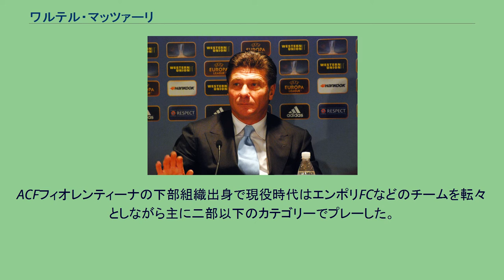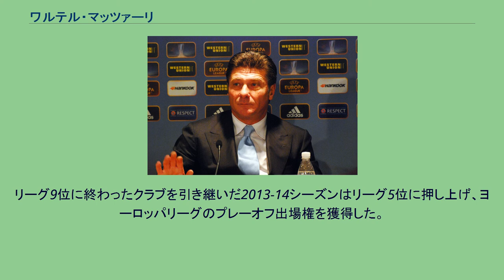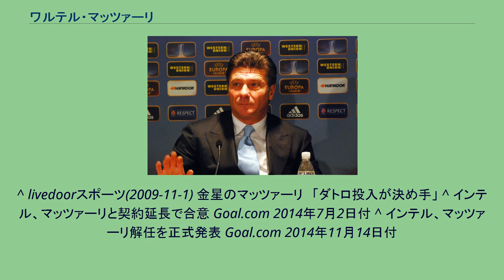ワルテル・マッツァーリ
FCエスペリア・ヴィアレッジョの選手
ワルテル・マッツァーリ（Walter Mazzarri、1961年10月1日 - ）はイタリア・サン・ヴィンチェンツォ出身の元サッカー選手、サッカー指導者。
現在はセリエA・カリアリ・カルチョの監督を務めている。
ACFフィオレンティーナの下部組織出身で現役時代はエンポリFCなどのチームを転々としながら主に二部以下のカテゴリーでプレーした。
現役引退後、SSCナポリなどでコーチ経験を積む。
2003-04シーズンに、セリエBに所属していたリヴォルノをセリエAに昇格させる。
2004-05シーズンからレッジーナの監督に就任した。
レッジーナは毎年のように残留争いを繰り広げるプロヴィンチャであったが、マッツァーリの適材適所の采配が光り、3シーズン連続でセリエA残留に成功した。
特にマッツァーリの評価を高めたのは2006-07シーズンのレッジーナの奇跡的な残留である。
同シーズン、カルチョ・スキャンダルへの関与が判明したレッジーナは、マイナス11ポイントというペナルティを課せられた。
貧弱な戦力で残留争いを繰り広げていたレッジーナからすれば、これは致命的なペナルティであり、降格は不可避であるかに思われた。
しかし、シーズン前の予想を裏切り、レッジーナはニコラ・アモルーゾ、ロランド・ビアンキの2トップがゴールを量産。
ペナルティがなければUEFAカップ出場権も夢ではない勝ち点をたたき出し、見事に残留を決めた。
ビアンキはそれまで大器とされながら停滞しており、マッツァーリの指導の下で才能を開花させたのである。
2007-08シーズン、実績を買われたマッツァーリはサンプドリアの監督に就任する。
当初はチーム構築に手間取ったが、我慢強く起用していたアントニオ・カッサーノが調子を取り戻すにつれてチームも勝ち進み、6位でフィニッシュしてUEFAカップ出場を決めた。
カッサーノの他にも、MFのパオロ・サンマルコ、DFのクリスティアン・マッジョ、ウーゴ・カンパニャーロら、期待されながらくすぶっていた選手たちが才能を開花させている。
カッサーノはEURO2008に臨むイタリア代表に選出されるほどであった。
2008-09シーズン、チームはUEFAカップとリーグ戦との両立で疲弊して13位に終わり、コッパ・イタリアも準優勝となりタイトル獲得はならず、シーズン終了後に退団した。
2009年10月5日、ロベルト・ドナドーニの後任としてナポリ監督に就任。
ユヴェントス戦での逆転勝利など采配が光っている。
エディンソン・カバーニ、マレク・ハムシク、エセキエル・ラベッシの3人からなる「トリデンテ」の活躍もあって、2010-11シーズンは3位で久々のチャンピオンズリーグの出場権を獲得。
2011-12シーズンは5位に終わったが、チャンピオンズリーグではバイエルン・ミュンヘン、マンチェスター・シティ、ビジャレアルと同じ組にもかかわらず突破、そして決勝トーナメント一回戦では優勝したチェルシーを敗退の一歩手前まで追い込んだ。
コッパ・イタリアでは決勝まで勝ち進みユヴェントスと対戦。
カバーニとハムシクのゴールにより2-0で勝利し、クラブにとって1986-87シーズン以来4回目となる優勝を果たした。
2012-13シーズンは｢トリデンテ」の一角であるラベッシがパリ・サンジェルマンに移籍したが、リーグ戦はユヴェントスに次ぐ2位と健闘した。
シーズン終了後、退団を発表。
2013年5月24日、アンドレア・ストラマッチョーニ監督の後任としてインテル監督に就任。
リーグ9位に終わったクラブを引き継いだ2013-14シーズンはリーグ5位に押し上げ、ヨーロッパリーグのプレーオフ出場権を獲得した。
2014年7月2日、クラブとの契約延長が発表された。
2014-15シーズンはリーグ第11節終了時点で9位に低迷し、ミラノダービーを控えた2014年11月14日に解任された。
2016年5月21日、キケ・サンチェス・フローレス監督の後任としてワトフォード監督に就任。
2018年1月4日、トリノFCの監督に就任した。
^ livedoorスポーツ(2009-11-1) 金星のマッツァーリ　「ダトロ投入が...